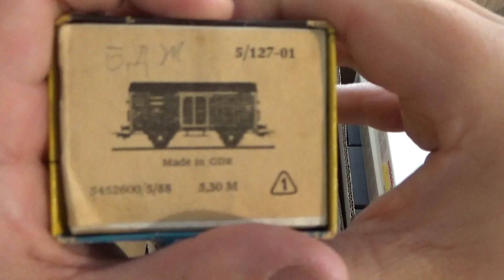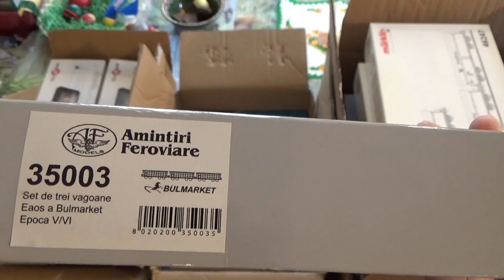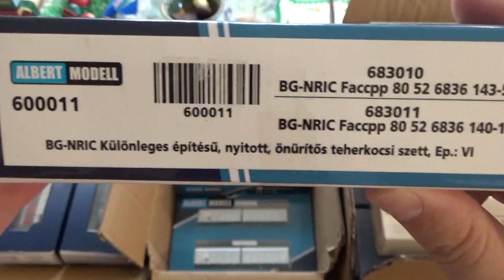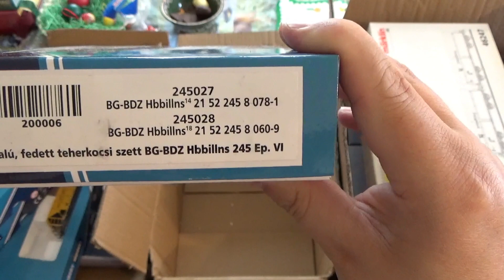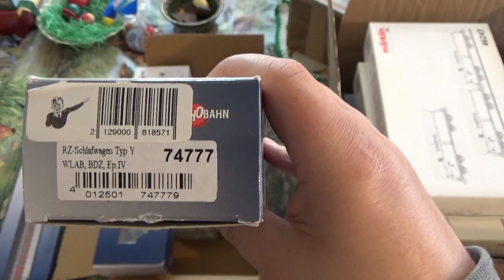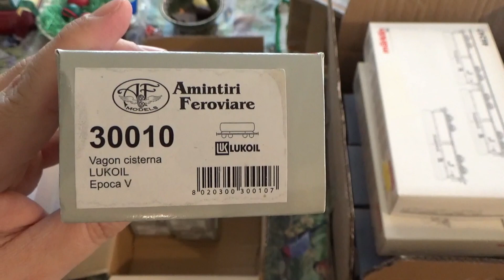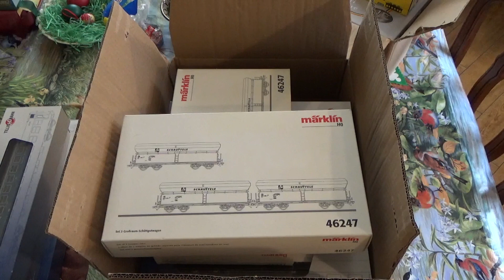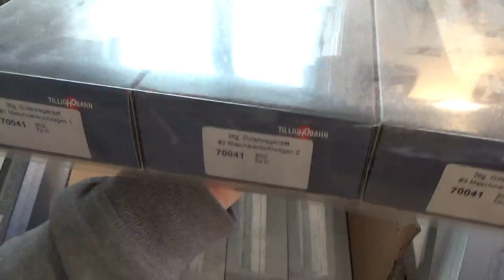Z INNEJ BECZKI #13 Dostałem 40 wagonów bułgarskich od kolegi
Dawno nie było filmu "z innej beczki" - czegoś wyjątkowego i nieoczekiwanego, no i jest :-)
Taka kolekcja w jednym kawałku nie zdarza się często :-)
Miłego oglądania :-)